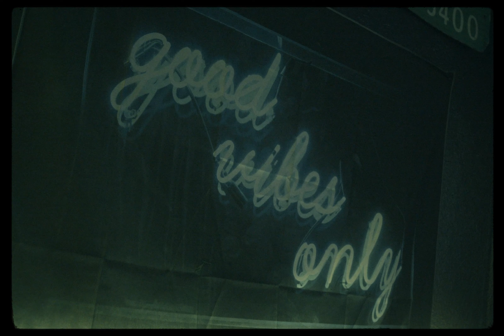OneeGlo “Never Say Never” (Official Music Video)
From Neighborhood CEO, South Dallas artist— OneeGlo releases music video to the song Never Say Never.

Directed by Uno Tarantino